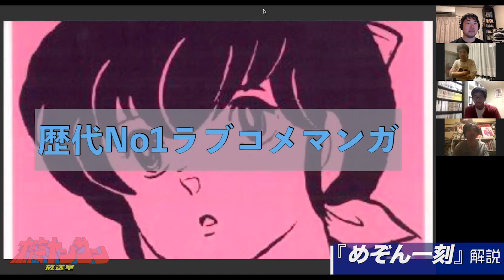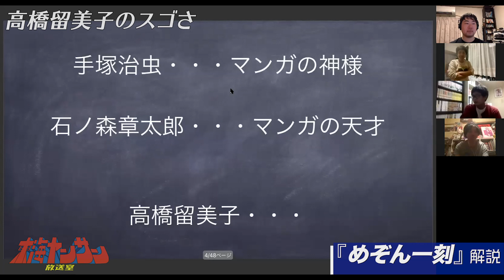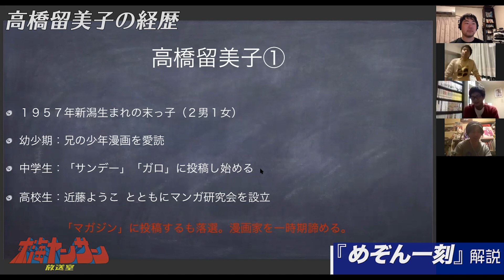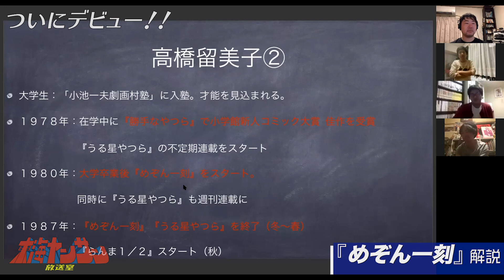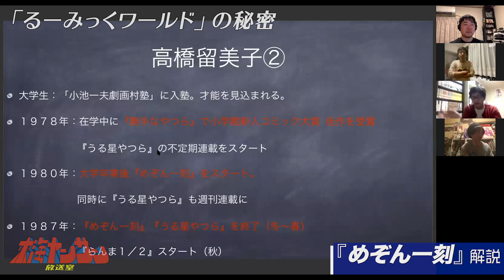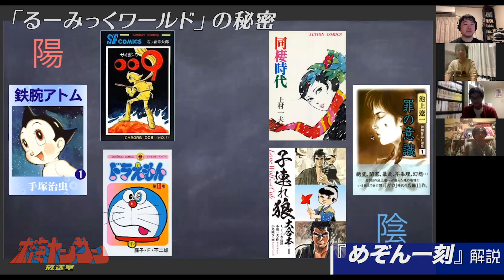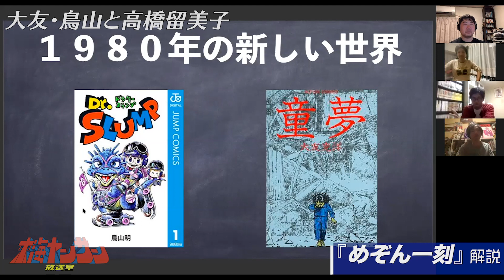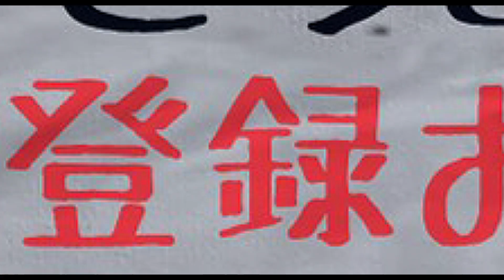【めぞん一刻紹介】悲しみよこんにちは 高橋留美子の陰と陽の世界 東海マンガ夜話vol15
漫画界の生きる伝説 高橋留美子は何故売れ続けるのか？
天才が生まれるまでの過程とるーみっくワールドの秘密を徹底解説！

語り部は東海ヤンサン マンガ担当タケダ

※コロナウィルスの影響でリモート収録を行っています。

アニメ、映画、音楽、漫画などの様々なコンテンツを自由でご機嫌に語る！
それが、『東海ヤンサン放送室』

放送室メンバー
■おおのこうへい（とむへい）
ライター。「東海ヤンサン放送室」発足人でリーダー。

イラスト、造形、DJ、ときどきバンドマン。
仕事のご依頼はTwitter、DMよりお願いします。

楽しいことがしたいだけ。

自称脚本家、映像クリエイター、 漫画評論家
平成生まれの野生漫画ファン